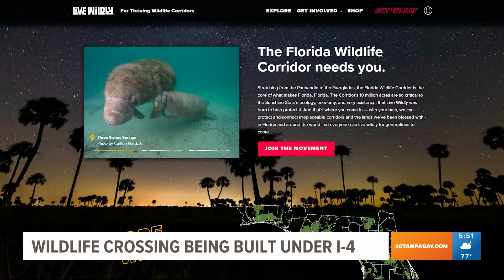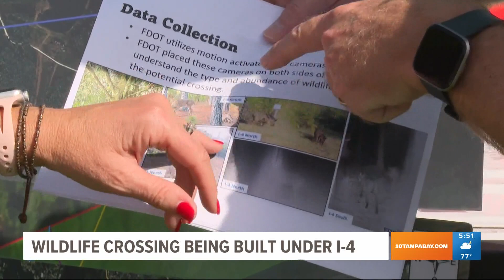Wildlife crossing being built under I-4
When you think of Florida, many people think of our beautiful beaches, but all throughout our state is an 18-million-acre wildlife corridor. It's home to all kinds of animal and aquatic life.

Wildlife that needs to be able to wander freely away from the busy cities and highways, but one highway, in particular, has severed that connection. Interstate 4 was constructed 50 years ago right here in central Florida to make it easier for drivers to get from one side of the state to the other, but that made it harder for animals.

Brent Setchell is an engineer with the Florida Department of Transportation. "I-4 is a major barrier to wildlife movement. So there are over a hundred thousand vehicles a day on there and if wildlife did try to cross the road, they would likely be unsuccessful and motorists would probably hit them or they could swerve so for motorists' safety."